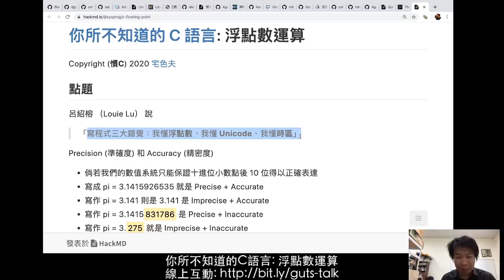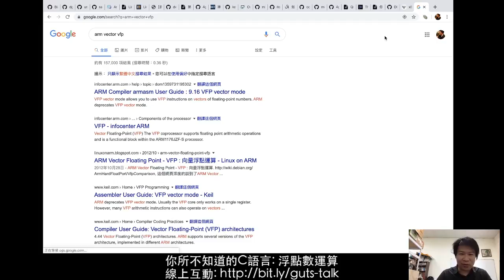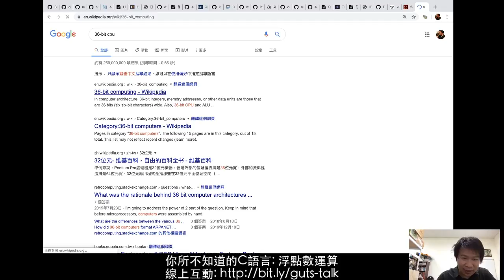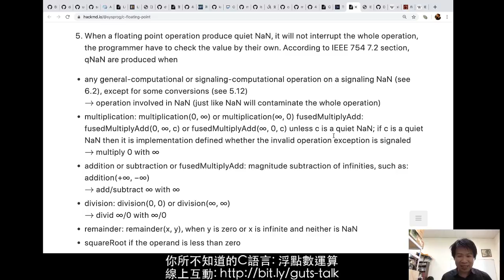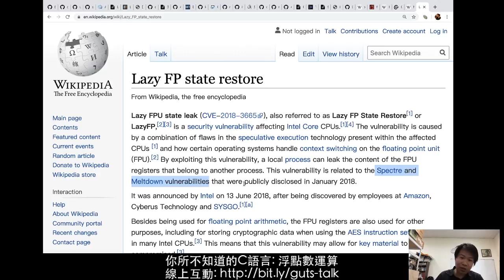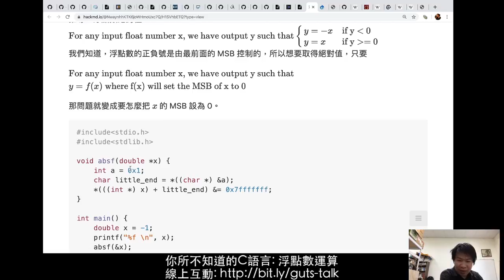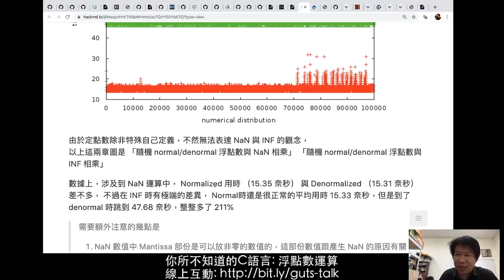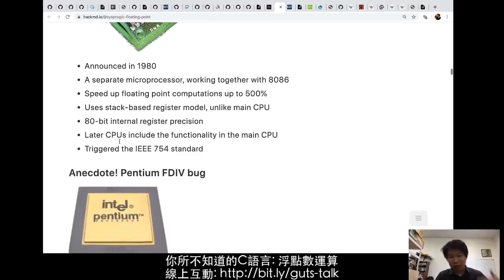你所不知道的 C 語言 : 浮點數運算 (2020-3-9)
工程領域往往是一系列的取捨結果，浮點數更是如此，在軟體發開發有太多失誤案例源自工程人員對浮點數運算的掌握不足，本議程希望藉由探討真實世界的血淋淋案例，帶著學員思考 IEEE 754 規格和相關軟硬體考量點，最後也會探討在深度學習領域為了改善資料處理效率，而引入的 BFloat16 這樣的新標準。